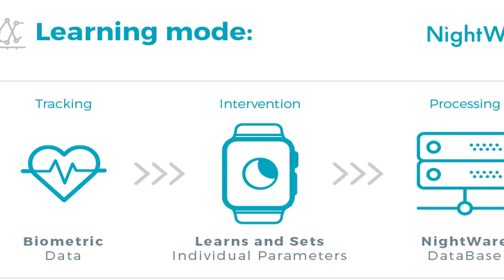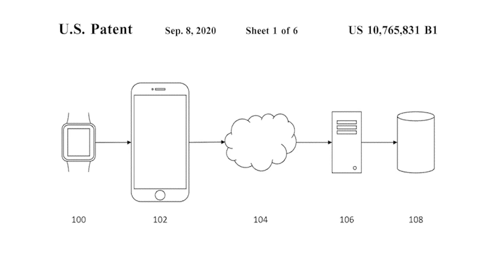Nightware | Innovation Nation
Watch how this app is helping PTSD survivors get better sleep.

The Henry Ford's Innovation Nation with Mo Rocca is a weekly celebration of the inventor’s spirit - from historic scientific pioneers throughout past centuries to the forward-looking visionaries of today. Watch every weekend on your local CBS station.